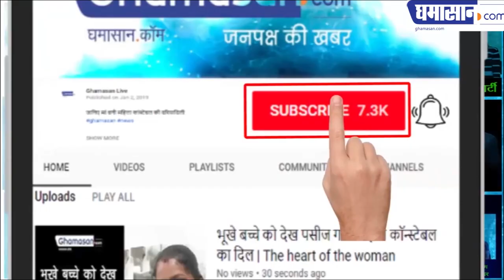जैन आचार्य विजय रत्न सुरेश्वर जी महाराज के अनोखे बोल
देखिए उन्होंने मन के बारे में कितनी अच्छी बात कही | Ghamasan News is India's Biggest Hindi news Portal.